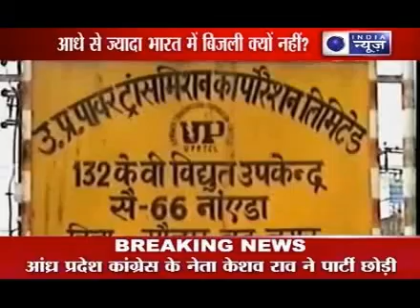India News: Electricity problems in India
India News: People of India are facing huge problem of electricity as there is no proper electricity supply managment. In Delhi there is demand of 5314 megawatt but supply is only for 4363 megawatt and not only in Delhi, people are facing this problem through out the nation

During day time people often seen fanning themselves or at night lightning candels.

India News brings an exlusive report on this huge problem facing by people everyday